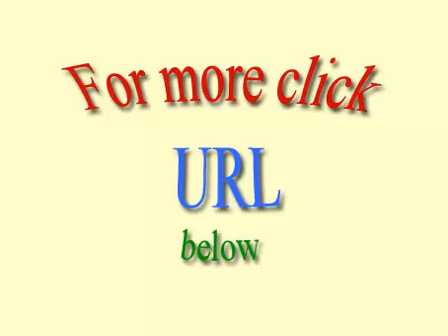En línea aprendiendo Inglés Americano